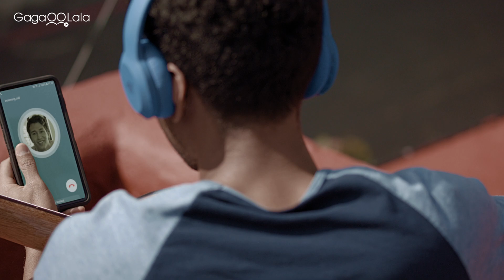發生在疫情之下的火辣故事...愛情會勝過疫情嗎？︱墨西哥男同志短片《孤立無緣 Two Amongst Many》︱GagaOOLala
一場世紀浩劫，使得艾斯特班和艾倫被迫分離，即便日日透過視訊維繫關係，但無法碰觸彼此的艱困限制仍壯大他們內心的孤寂與絕望。疫情與愛情，哪個會先看到曙光？

☆隔層玻璃，也隔絕了我們的心
☆《昨天我們做了愛》導演年度最新作品，影評力推「疫情時代下最好的短片」